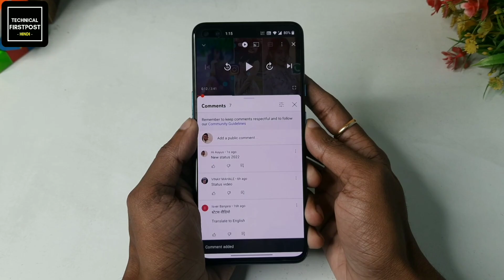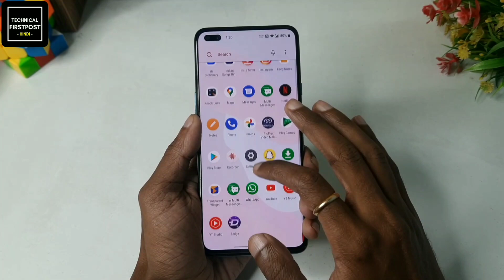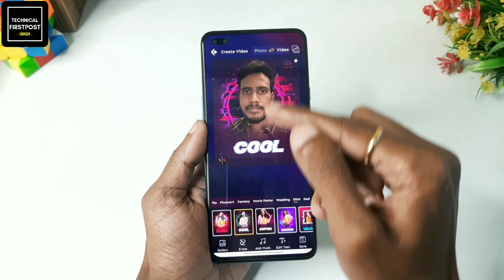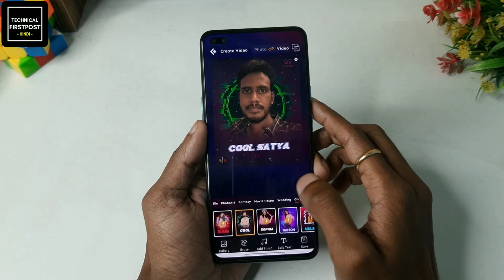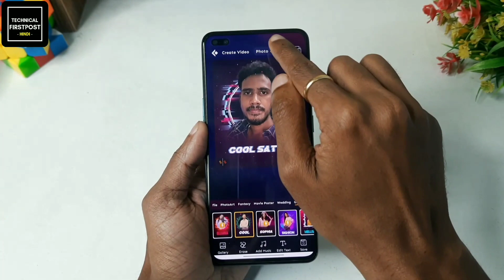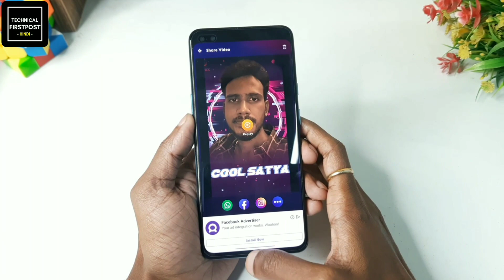Apne Photo Ka Status Kaise Banaye | Create Your Photo Video Status | Technical Firstpost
Namaskaar Dosto, Is video me bataya he ki ap apne Name ka video kese Bana sakte he vo bhi music ke sath apne android mobile me.. Mujhe umeed hai apko video pasand aayegi.

Your queries -
Happy new year status videos
Animation Effects
Android Tricks
beat effect on video,
How To,
Video Editing,
editing tutorial,
status,
15 Sec video status,
30 Seconds video status